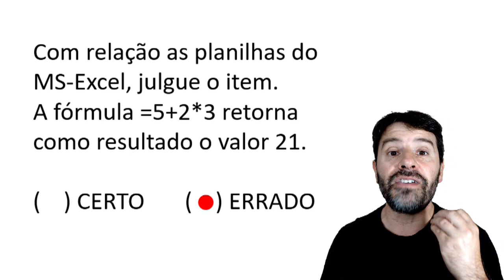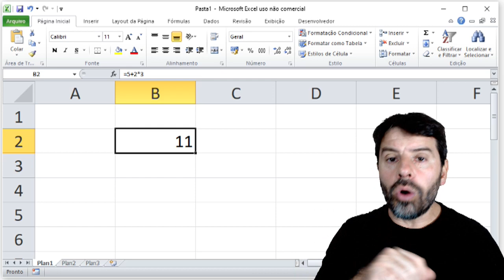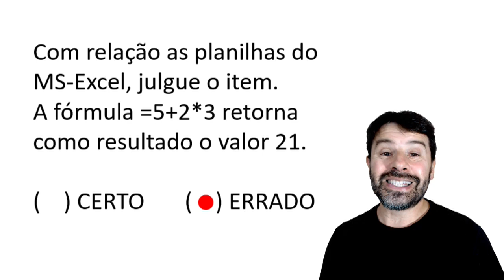Concurso Polícia Federal PF 2021 | Aula 46 Informática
Polícia Federal Concurso PF 2021 com a aula 46 de informática do Professor Rodrigo Schaeffer resolvendo questões.
Questão sobre o Excel e a precedência dos operadores.